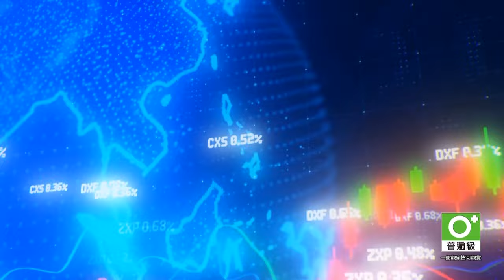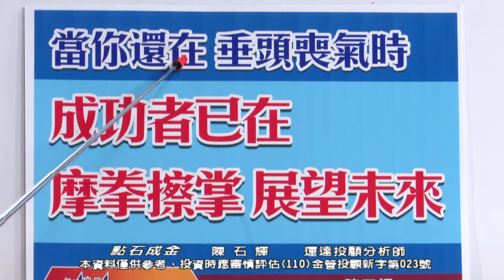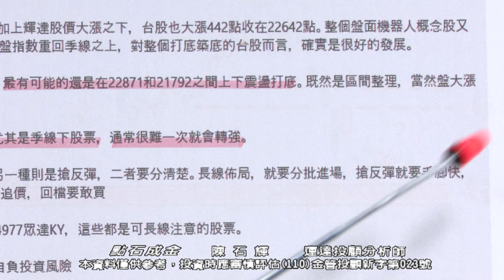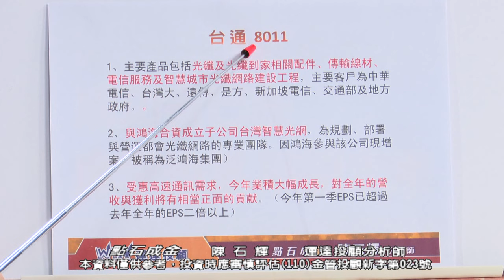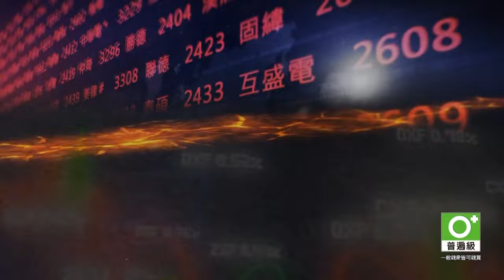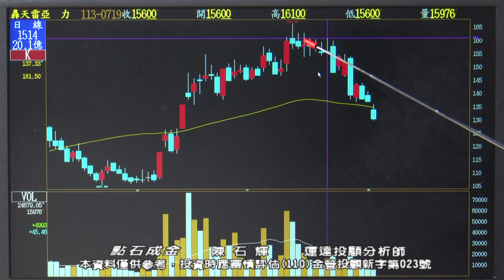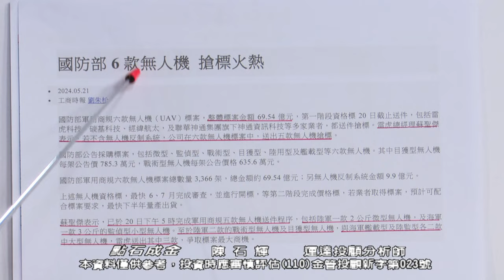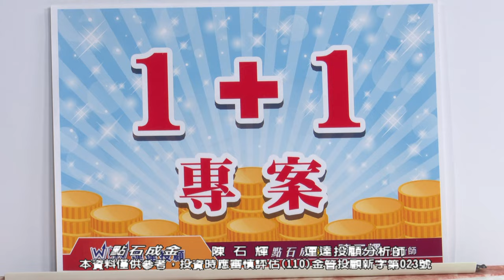陳石輝【點石成金】2024/08/02 1200